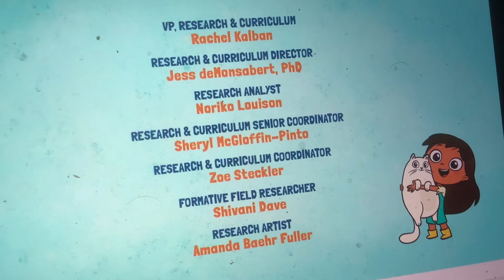Rosie’s Rules - Training Business